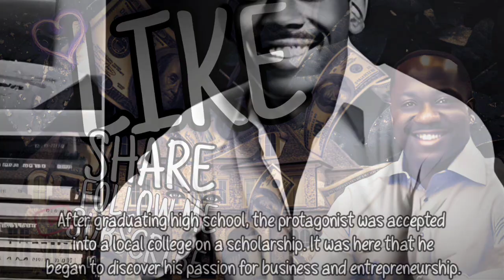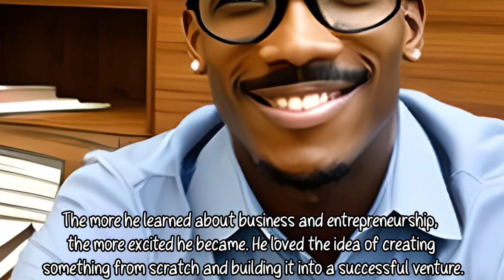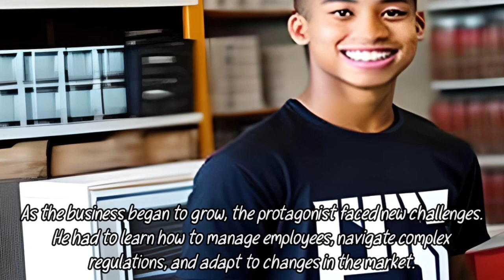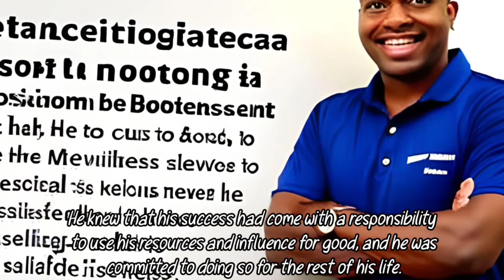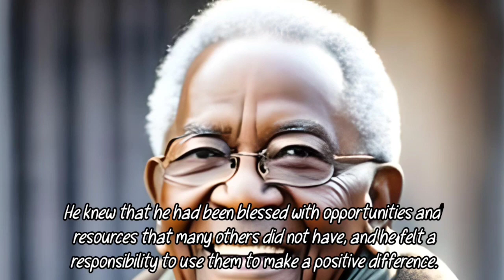From Rags to Riches|| The Inspiring Journey of a Self-Made Millionaire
Are you looking for inspiration? Then don't miss out on this incredible story of a self-made millionaire who started out with nothing and achieved success through hard work and dedication. Follow his inspiring journey as he talks about his struggles, experiences and the mindset that helped him reach where he is today. Get an insight into the steps he took to become a successful entrepreneur and find out how you can use his methods to build your own success story!